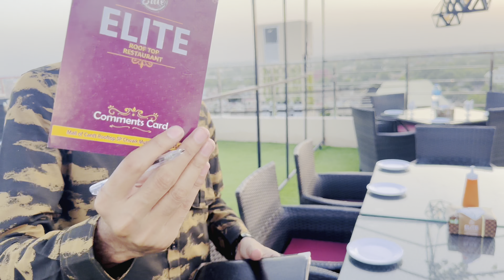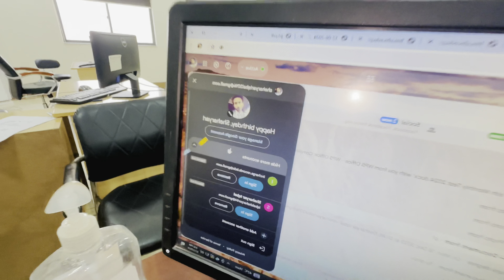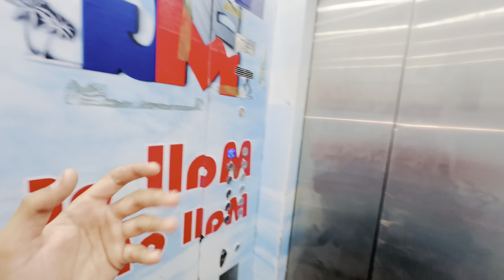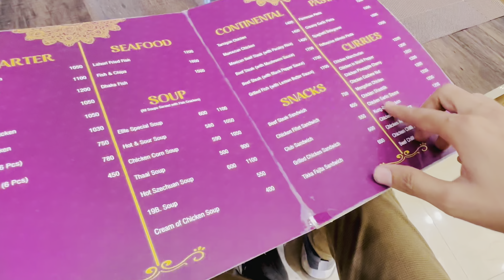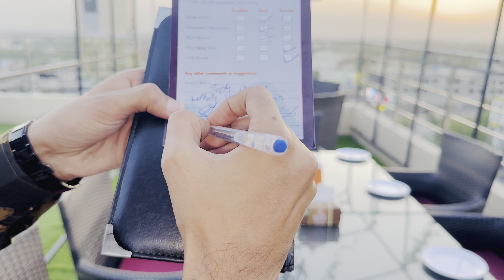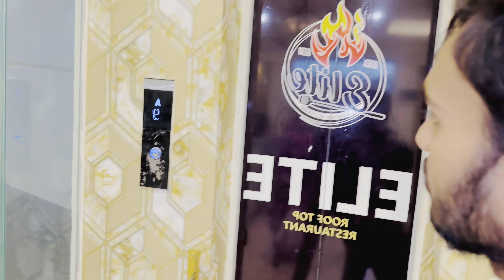Surprising Myself on My Birthday! 🎉 Lunch at Multan's Expensive Rooftop Restaurant | Elite Rooftop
Mera birthday kal tha aur kisi ne surprise plan nahi kiya, to maine khud ko surprise kar diya! Ek khubsurat aur expensive rooftop restaurant mein Multan mein lunch kiya. Mera yeh special din kaise guzra, yeh sab is vlog mein dekhiye! 🎂🍽️. Is vlog ma elite rooftop restaurant ka experience share karun ga.